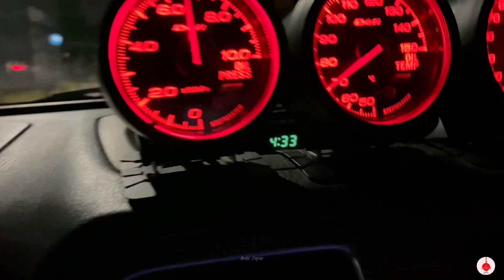මා දුටු සුන්දරම හිමිදිරිය🌅|Sunrise in japan🇯🇵|Day in the life👨‍👩‍👧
Hello Everyone,

Originally sung by - Shashika Nisansala & Lal Rupasinghe

Todays video most beautiful moment of our life i have ever seen. hope you all like this video also.

If you still didn't see my other videos, here are the links